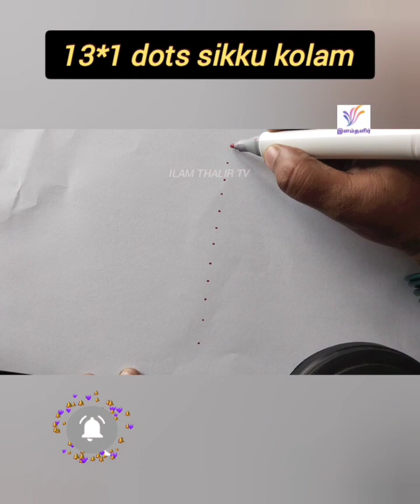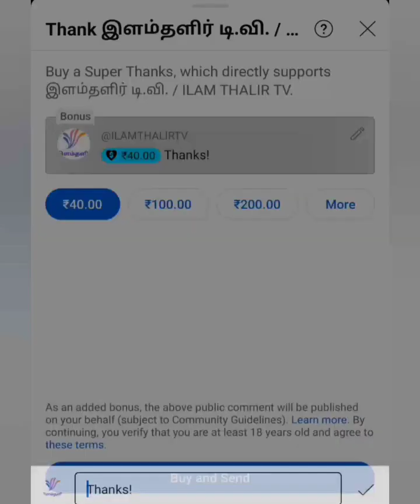(2) 13*1 dots sikku kolam 💕💖💕 || Simple and easy kolam for beginners